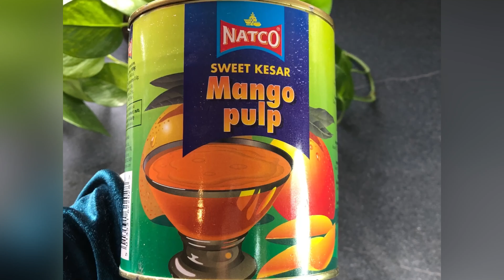Mango Lassi uk’s Most Famous Lassi in Restaurant|How to make Mango Lassi with mango pulp Quick &Easy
How to make Mango Lassi